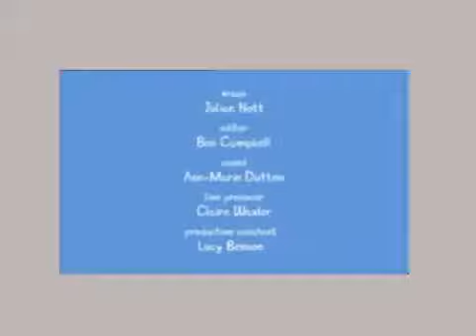Peppa Pig new shoes New English Episode SD